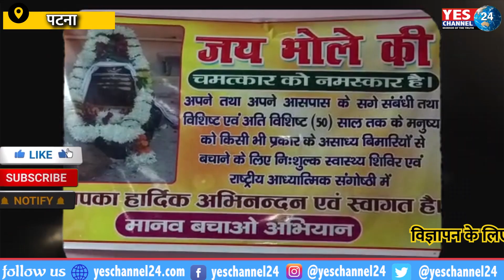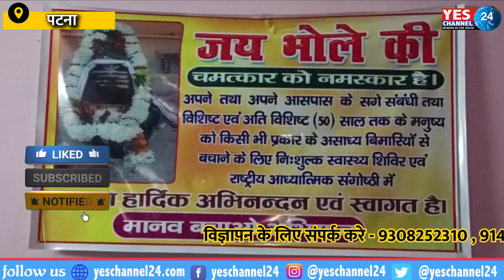असहाय लोग जो गंभीर बीमारियों से ग्रसित है मै उनका इलाज